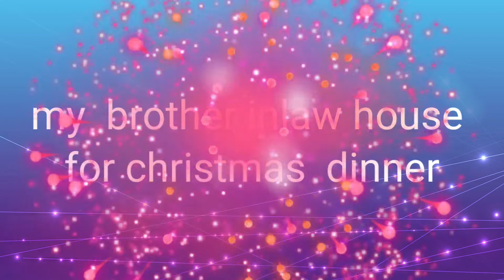Christmas 2021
im doing upload late my video we try to put all together. my son can see this oneday  my friends too who will it be on my video kids very fast grow up.if ever to find this video it can relate itself  to everyone you make smile or laugh oneday memories never end.

thank you merry Christmas

always pray hope it will be together it will back to normal  pandimec he will gone .please help us everyone to unity.freedom peace of earth .